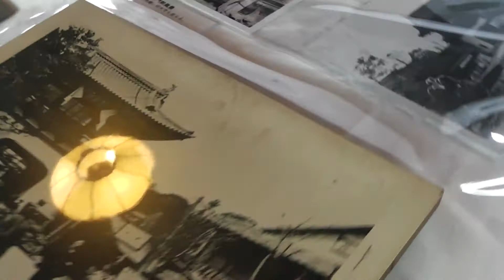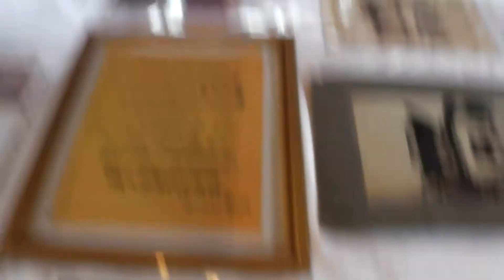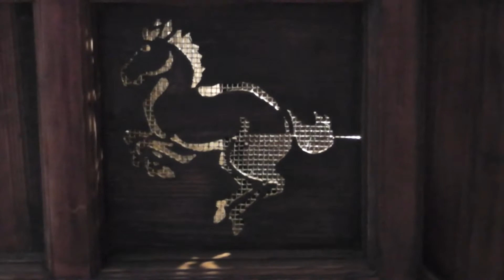武雄温泉楼門 の4干支限定公開。 東京駅 の8干支と1セット。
武雄温泉楼門（国指定重要文化財）の内部と天井の四つの干支（えと）の一般公開が12月20日～１月19日までされていて、最終日の前日に行って来ました。

一般公開は期間限定で、毎日午前９時半～午後５時。見学には温泉入浴券（400円）の購入・提示が必要でした。
靴を脱いでビニール袋に入れて持ち歩いて、狭い階段を登って二階に上って行きます。

楼門は、佐賀県唐津市出身の建築家の辰野金吾が手掛け、大正４（1915）年に完成。

4干支は、２階天井の東西南北の四隅に、透かし彫りで、子（ね）・卯（う）・午（うま）・酉（とり）が描かれていました。
今回の公開では、見やすいように裏側からライトで照らされていました。
辰野がほぼ同時期に設計した東京駅丸の内駅舎のドーム天井の8干支と合わせて、十二支が揃うようになっています。
※東京駅は大正３（1914）年開業。
楼門にある、卯・酉・午・子がそれぞれ東西南北をあらわす干支であり、楼門天井に方角と合致して配置。
一方、東京駅の八角形のドームにも8つの干支の方角と対応してレリーフが配置。

また、2階には、明治以降の武雄温泉や創建当時の楼門の写真、当初三つの楼門が計画されていたことを示す設計図も展示されていました。

2014年1月18日(土) 15:20頃撮影